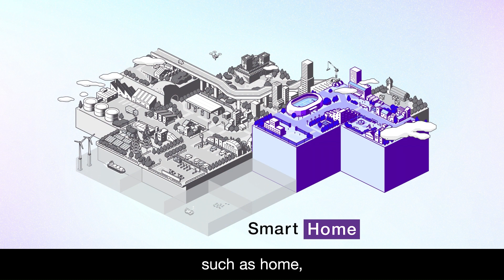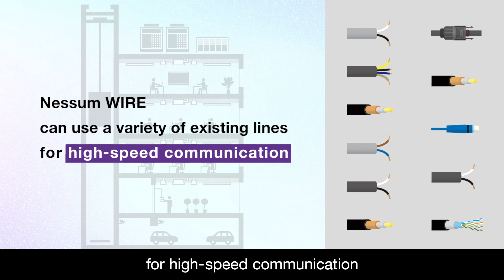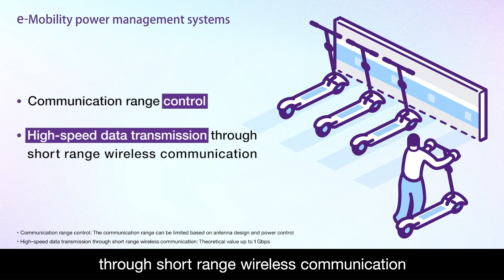Nessum - The next-generation communication standard for both wired and wireless (previously HD-PLC)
Nessum (previously named as HD-PLC) is capable of long-range wired communication and near-field high-speed wireless communication using any media such as wired, wireless, and underwater.
  0:00 What is Nessum?
  0:57 Benefits of wired communication (Nessum WIRE)
  1:38 Benefits of wireless communication (Nessum AIR)

Take a look if you are considering building a low-cost network, increasing the speed of low-speed wired communication, or near-field high-speed wireless communication. Nessum can make a hybrid network solution with other communication systems.

Nessum, a rebranded system, represents the evolution of the familiar HD-PLC communication technology.